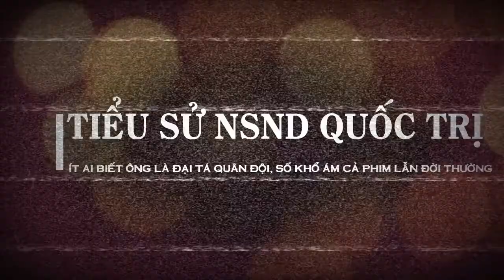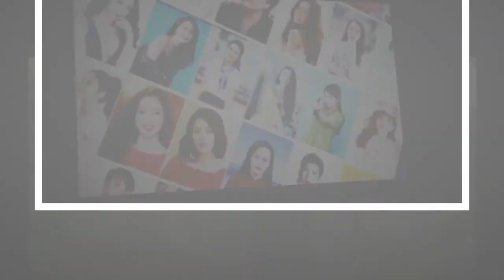Tiểu Sử NSND QUỐC TRỊ - số khổ “ám” cả trên phim lẫn đời thường. ít ai biết ông là Đại tá quân đội